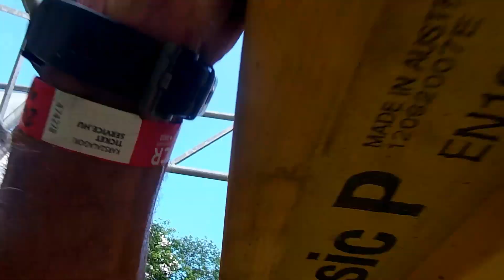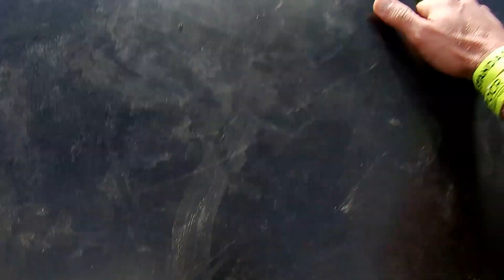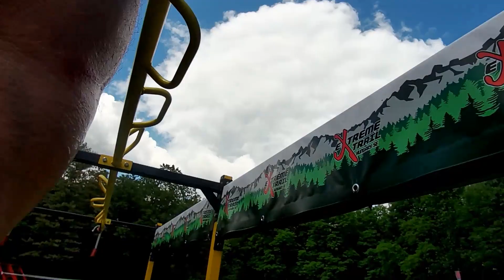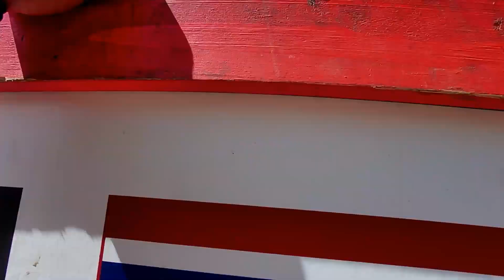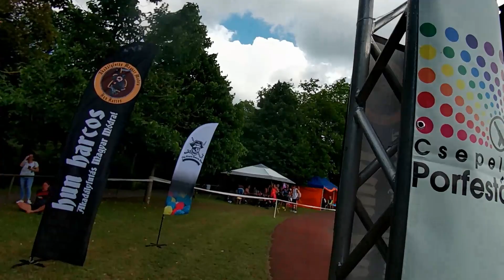2023 Tata OCR Európa-bajnokság 12 Km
2023 Tata OCR Európa-bajnokság 12 Km akadályai. Sajnos buta hibák miatt nem maradt szalagom, de majd legközelebb. ocreuropeanchampionships ocr eb